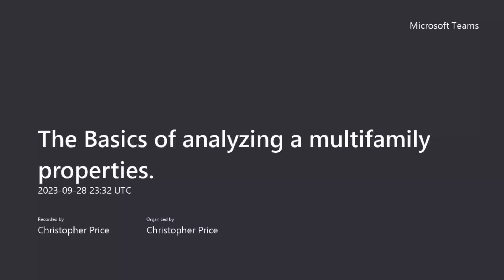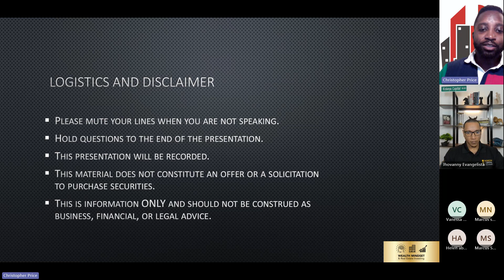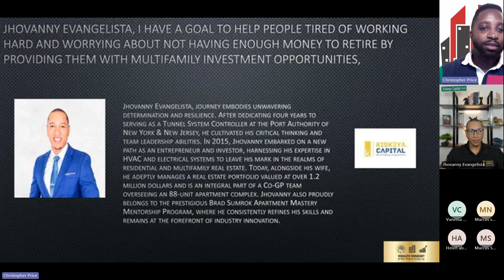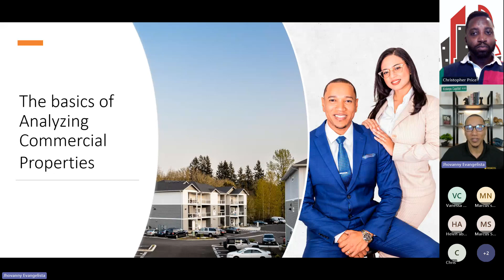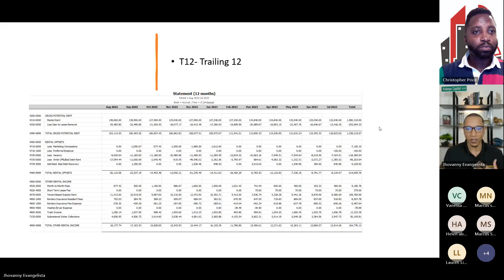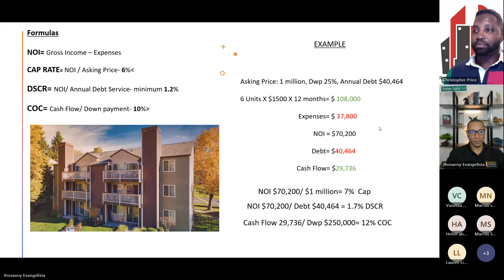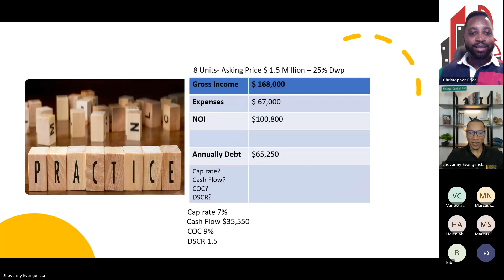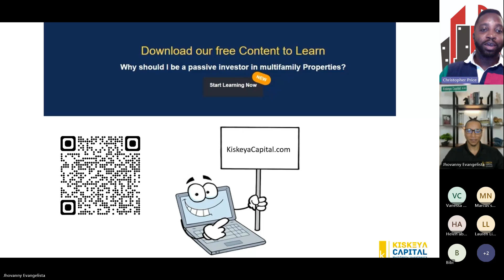WMREI 23 The Basics of analyzing a multifamily properties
The Wealth Mindset & Real Estate Investing virtual Meetup presents Jhovanny Evangelista. Join us for an enlightening event where you'll have the chance to uncover the secrets of wealth accumulation and financial autonomy.
Analyzing multifamily properties is a fundamental skill in real estate investing. Understanding the basics of this process involves assessing factors such as location, rental income potential, operating expenses, and market trends. By mastering these key elements, investors can make informed decisions, identify lucrative opportunities, and build a successful multifamily real estate portfolio.
Register today and grow your wealth mindset.

Speaker: Jhovanny Evangelista's story is one of grit and determination. Having worked as a Tunnel System Controller for four years at the Port Authority of New York & New Jersey,where he honed his critical thinking and staff supervision skills.
In 2015, Jhovanny started his journey as an entrepreneur and investor, leveraging his experience in HVAC and electrical systems to make his mark in residential and multifamily real estate.
Today, Jhovanny and his wife manage over 1.2 million in real estate and are part of Co-GP team on the ownership of an 88 units apartment building. He is also part of the prestigious Brad Sumrok apartment mastery mentorship program, where he continues to hone his skills and stay ahead of the curve.

• Join our Meetup! Wealth Mindset & Real Estate Investing Meetup
• Learn more about us at our website!